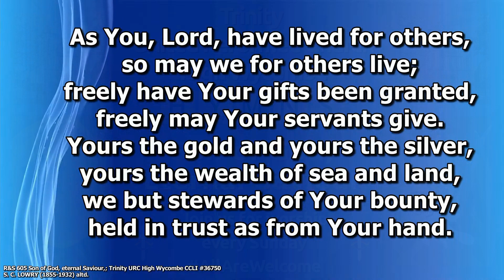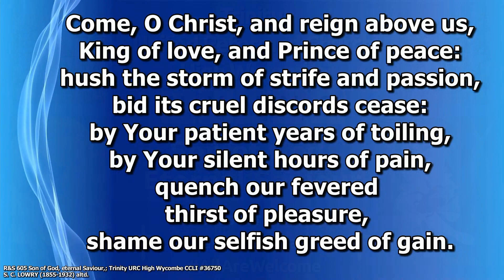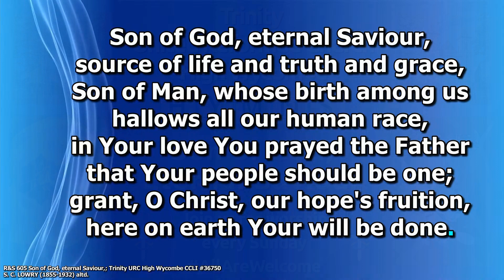Hymns, Carols & Songs - Son of God Eternal Saviour